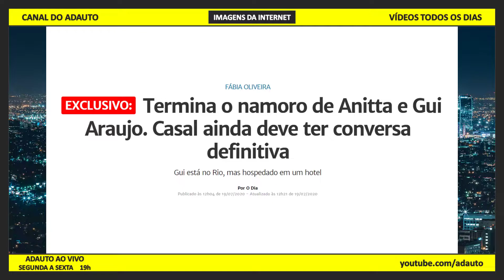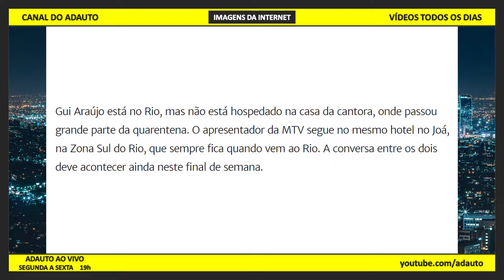Anitta e Gui Araújo terminam namoro, segundo Fábia Oliveira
🍃💚 Peça a sua AMOSTRA GRÁTIS do DETOX VITTANATUS no link abaixo! 😍

🍃 Consulte os valores do DETOX VITTANATUS no link abaixo!

Segundo a jornalista Fábia Oliveira, a cantora Anitta terminou o namoro com o apresentador da MTV, Gui Araújo.

📬 Envie presentes para o canal:
A/C: Adauto